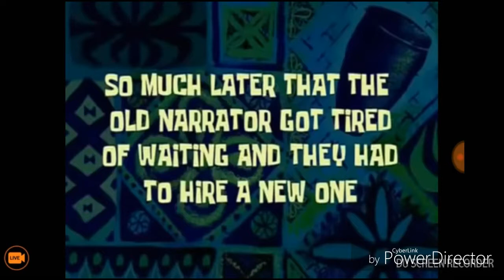Happy Thanksgiving!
Happy thanksgiving to everybody and I hope you have a great thanksgiving!

Hello, I am a YouTuber that does sports, gaming and vlogs. I am doing a shout out series. I only shout out 5 channels. STEP 4: Comment saying you did all of those. If you did I will check if you did. If I see you did you have entered. Thank you for all of your support!

Here are apps that you can follow me on.

Thanks you guys for all of your support!🌟😃😃😃✌